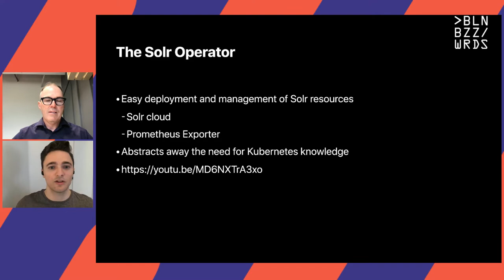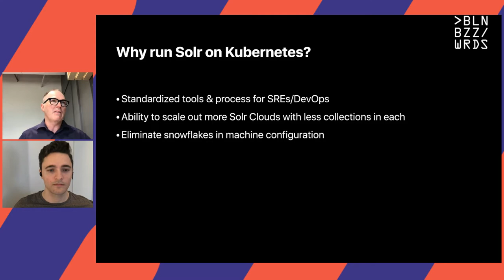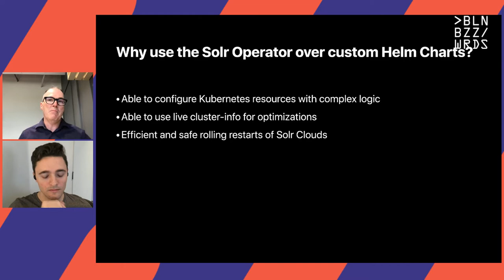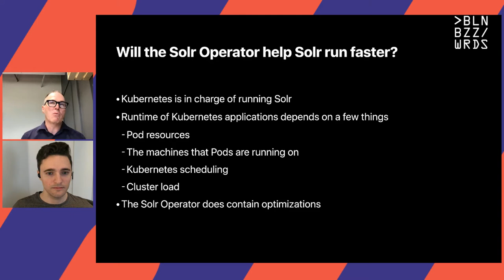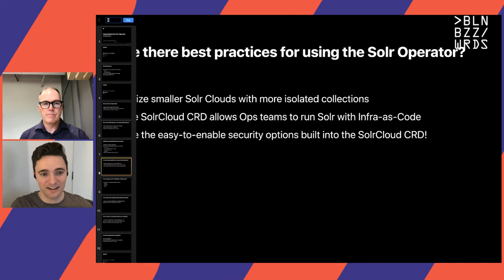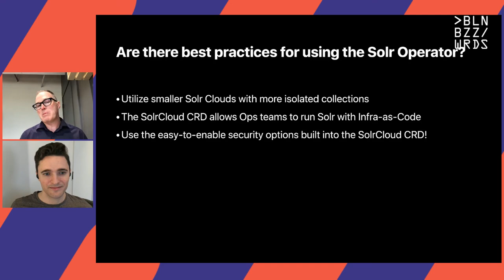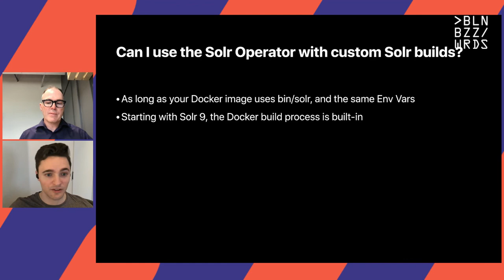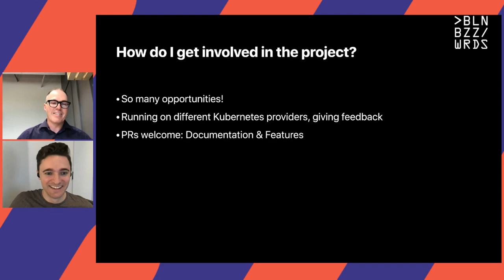Houston Putman & Timothy Potter – Demystifying the Solr Operator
Are you or your company migrating services to Kubernetes? Do you want to run everything there, even Solr? If so you might have a lot of questions on how to proceed. Houston and Tim intend to help clear things up a bit.

This is a conversation about managing Solr on Kubernetes. Houston and Tim will be discussing the newly donated Apache Solr Operator, and how it fits into your Solr Management workflow on Kube. Specifically what aspects it has control over, and which aspects it does not. Covering all possible migration scenarios would be impossible, so the focus will be on explaining the architecture principles of the Solr Operator and defining the roles of each piece of the system.

Hopefully, everyone will leave the discussion confident that they can answer the following questions:

- Who is in charge of what?
- Kubernetes?
- Solr Operator?
- Solr?
- Me???
- What happens when one part of the system goes down?
- Why should I, or should I not, use the Solr Operator?